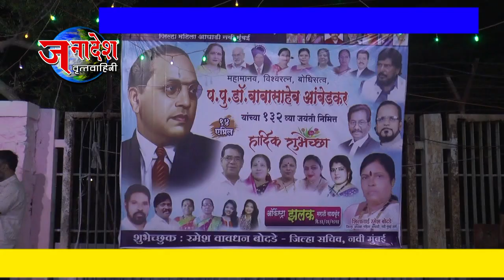NEWS 14 4 2023 RPI न मुं महिलाआघाडी जिल्हाध्यक्षा शिलाताई बोदडे यांच्यावतीने आंबेडकर जयंती सोहळा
नवी मुंबई - रिपब्लिकन पार्टी ऑफ इंडिया आठवले नवी मुंबई महिला आघाडी जिल्हाध्यक्षा शिलाताई बोदडे यांच्या वतीने महापे हनुमान नगर येथील  डॉ. बाबासाहेब आंबेडकर यांच्या 132 व्या जयंतीच्या पूर्वसंध्येला आयोजित जयंती  कार्यक्रमास आरपीआयचे राष्ट्रीय अध्यक्ष केंद्रीय मंत्री रामदास आठवले यांच्या पत्नी तथा आरपीआय महिला आघाडीच्या राष्ट्रीय अध्यक्षा सीमा आठवले यांनी उपस्थिती लावली.